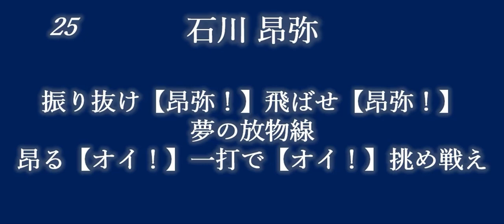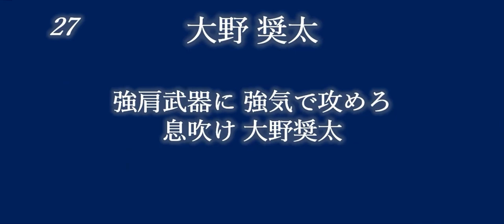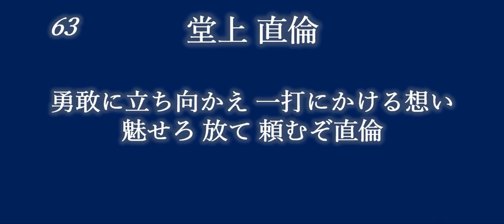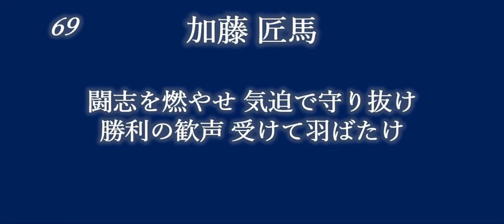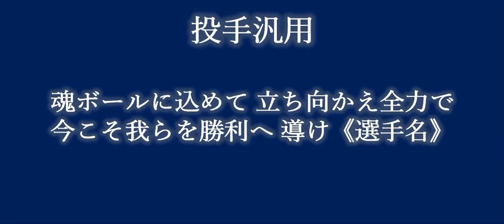2023 中日ドラゴンズ 選手別応援歌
高橋周平→鵜飼航丞→根尾昂→大島洋平→大野雄大→石川昂弥→大野奨太→木下拓哉→龍空→髙松渡→加藤翔平→後藤駿太→福田永将→岡林勇希→堂上直倫→ビシエド→加藤匠馬→アルモンテ→日本人選手汎用→外国人選手汎用→投手汎用